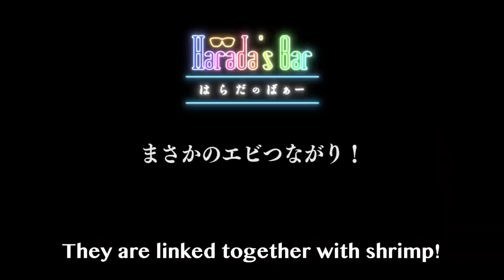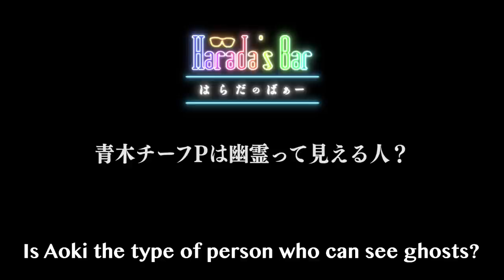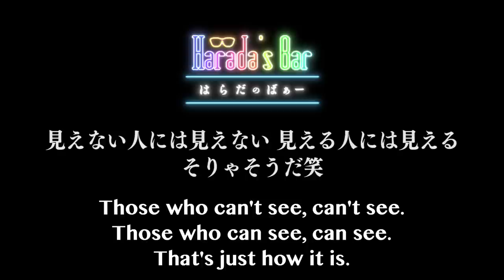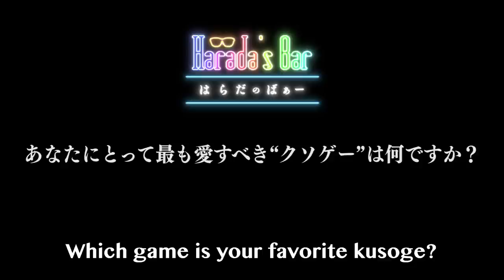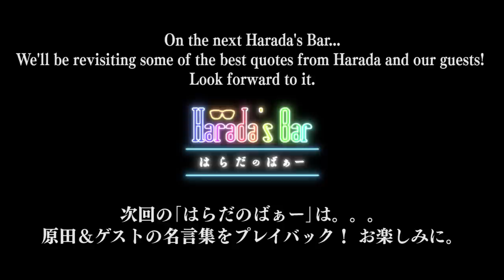「最も愛すべき“○○ゲー”」を発表！／Their most beloved □□□□ games are unveiled!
原田＆青木チーフPが「最も愛すべき“○○ゲー”」を発表！

On this week's Harada's Bar,
Harada and Chief P. Aoki unveil their most beloved □□□□ games!

✒Harada's Bar（はらだのばぁー）Twitter
【Executive producer / 企画・構成・総合演出】
Yoshiteru Sena
Mallet of Luck Corporation
【いにしえの遊戯 アクシズちゃん】